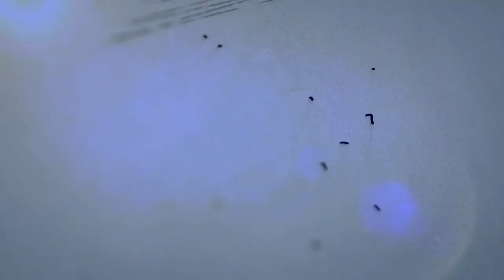এবাদতের প্রতি কেন আমাদের অনীহা!? প্রফেসর ডঃ বি এম মফিজুর রহমান আল-আয্হারী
এবাদতের প্রতি কেন আমাদের অনীহা!? প্রফেসর ডঃ বি এম মফিজুর রহমান আল-আয্হারী  | | তাইসীর মিডিয়া | 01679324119
আসসালামু আলাইকুম।
আমি প্রফেসর ড.বি.এম মফিজুর রহমান আল আজহারী। আমার পক্ষ থেকে  আপনাদের সবাইকে স্বাগতম ।